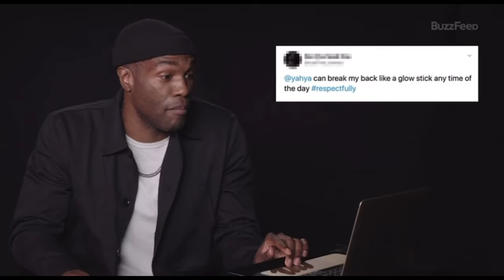I went to see Candyman & this is what I thought about it ……..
I took a trip to the movie theatre and saw Nia Dacosta’s adaptation of Candyman! I was super excited when I heard that this movie was being made so of course when it came out I HAD to go see it in the theater! These are my thoughts and commentary on the overall film.